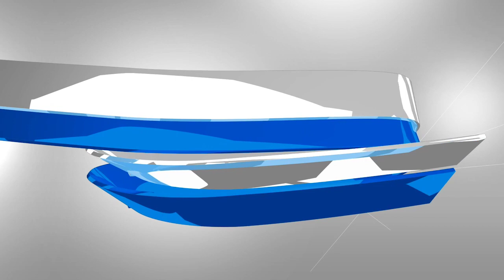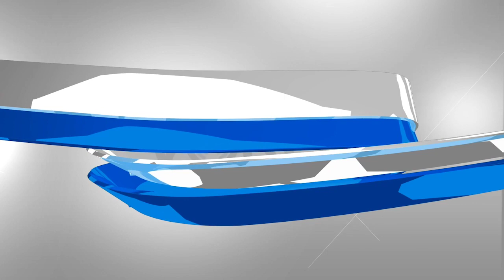People Analytics Interview with The Tech Fugitives and Tom McKeown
Interview with CEO & Co-Founder of Trendata, Tom McKeown
Tom reviews the critical nature of employee analytics and the application of AI in successful HR organizations.